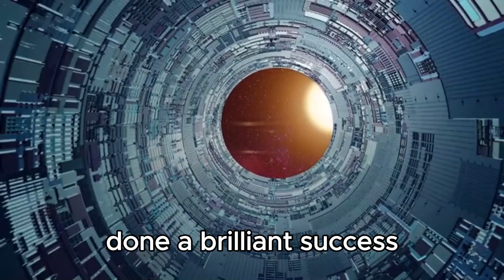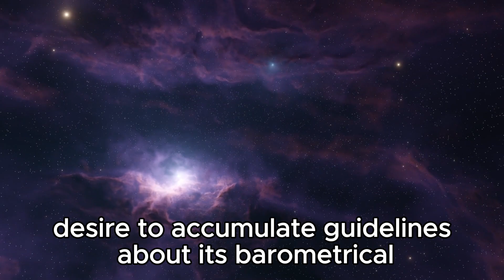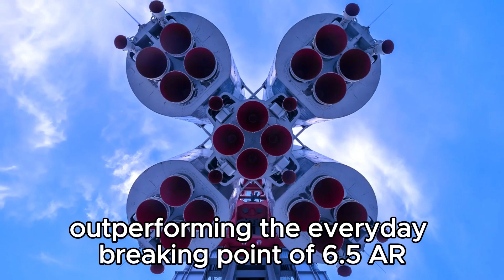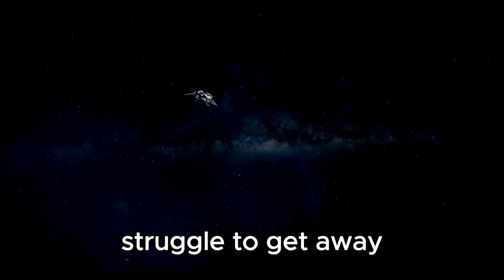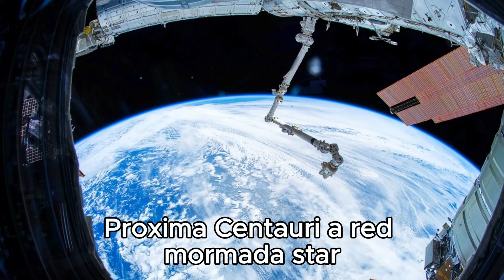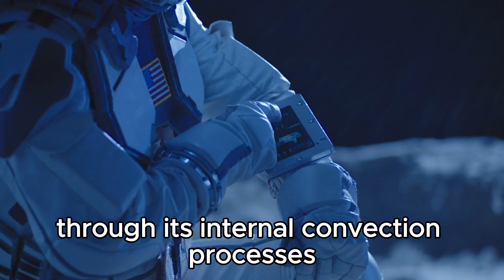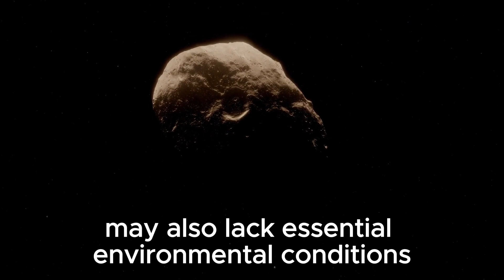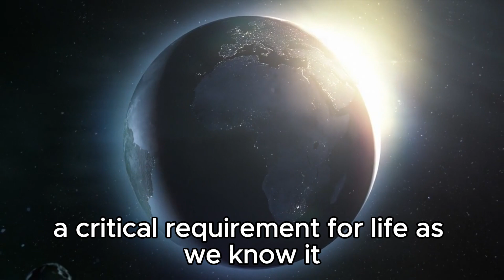"Breakthrough: James Webb Telescope Captures Jaw-Dropping Image of Massive Cosmic Entity"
🌌 Get ready to witness an astronomical marvel like never before! Join us as we delve into the jaw-dropping image captured by the James Webb Telescope, revealing a massive cosmic entity that defies imagination. From distant reaches of the universe, this groundbreaking discovery sheds new light on the mysteries of space.

🔭 Embark on a cosmic journey with us as we analyze the intricacies of this celestial phenomenon, exploring its implications for our understanding of the cosmos. From its breathtaking scale to its mesmerizing beauty, this image opens a window to the wonders of the universe.

🚀 Don't miss out on this extraordinary opportunity to witness the forefront of space exploration and be a part of the conversation about the latest breakthroughs in astronomy.